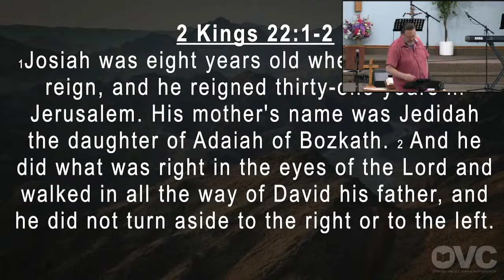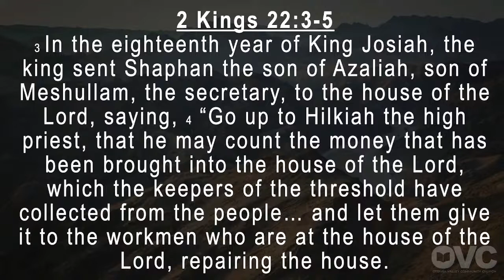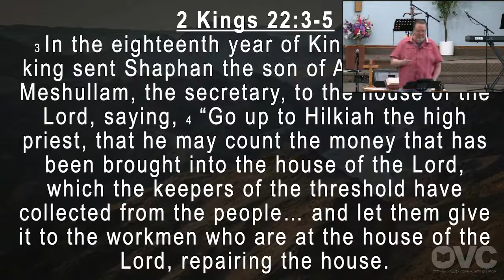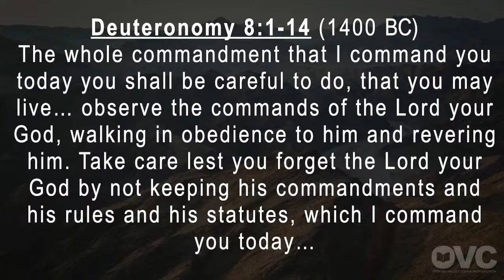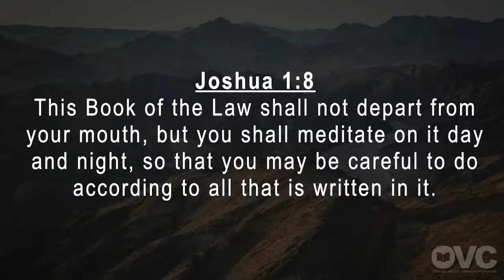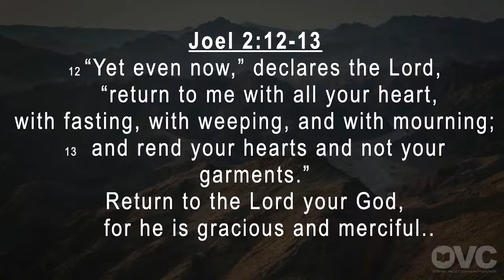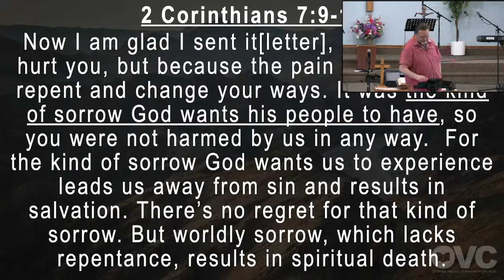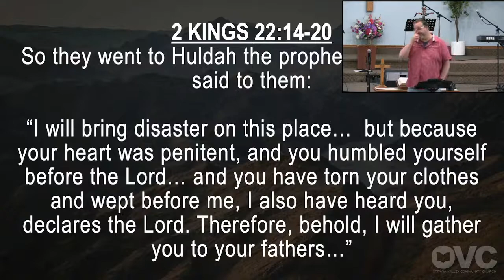Josiah - Part 1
Diving into 2 Kings, Ahren takes us through the story of Josiah, the boy king who led the restoration of the temple and the revival of faith in Judah. Through the history of Judah and King Josiah, we see the importance of God's Word for protecting us from following idols.